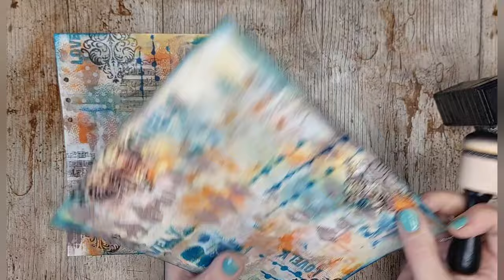dephemerember 2023 nog meer pagina's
een aantal van jullie lieve kijkers liet me weten graag met me mee te kijken naar het verder bewerken van mijn dephemerember pagina's.
vandaag neem ik je mee om 2 wat grungy pagina's te maken met behulp van acryl verf, brayer, sponsjes, pasje, stencils en strmpels

hoop dat je het weer leuk zult vinden.

liefs Joyce